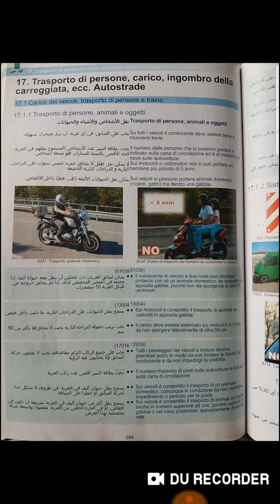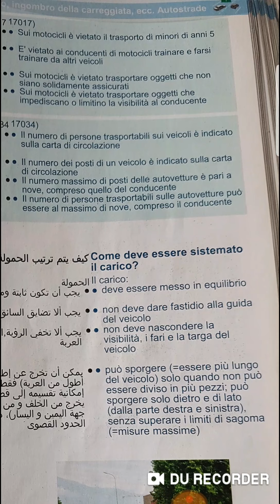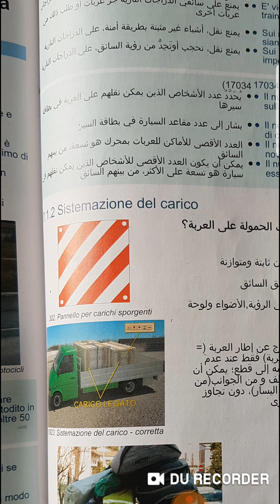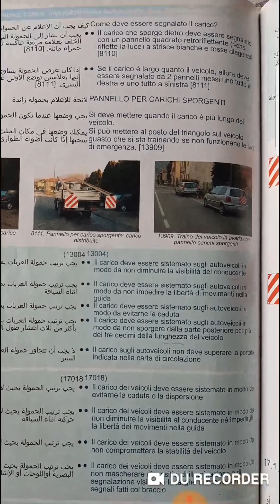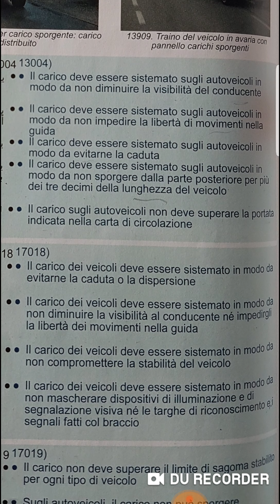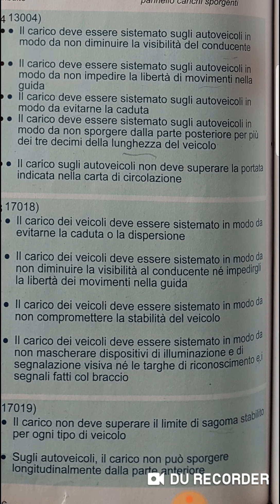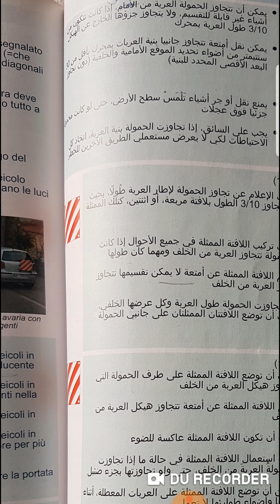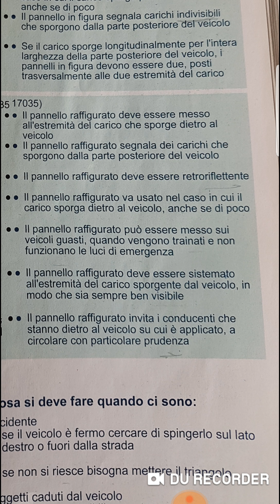الوحده 17 جزء1